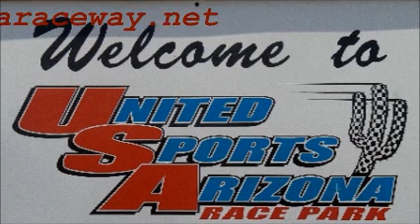Hornet #96 Side By Side Highlights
Black Flagged Productions Presents Hornet #96 Side By Side Highlights Video With Brandon Cunningham . Coverage From USA Raceway In Tucson,AZ 6/11/11